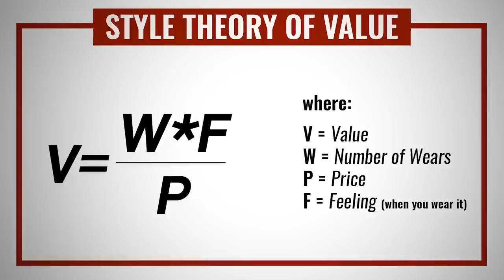10 Правила Стиля для Мужчин БЕЗ ИСКЛЮЧЕНИЙ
10 Правила Стиля для Мужчин (БЕЗ ИСКЛЮЧЕНИЙ)

Друзья, вы хотите быть уверенными, добиться успеха, чтобы вас приглашали на мероприятия? Одной из составляющих вашего успеха является стиль. Встречают ведь по одежке.

Создайте же приятное первое впечатление, как только вас увидят люди. А дальше дело уже за вами.

Антонио подготовил для вас 10 правил стиля, которыми должен руководствоваться каждый мужчина без исключений.

10 правил стиля для мужчин (без исключений):

1. - 0:13 - Знайте свой размер одежды.
2. - 0:55 - Обращайте внимание на свой посыл.
3. - 1:34 - Покупайте только те вещи, которые сильно нравятся.
4. - 1:47 - Научитесь различать качественные вещи.
5. - 2:27 - Не бойтесь потратить больше.
6. - 3:37 - Не бегите за трендами.
7. - 4:20 - Покупайте вещи обдуманно.
8. - 5:05 - Не покупайте ненужные вещи.
9. - 5:36 - Выработайте свой единый стиль одежды.
10. - 6:13 - Инвестируйте в свое обучение.
БОНУС. - 6:44 - Знайте себе цену.